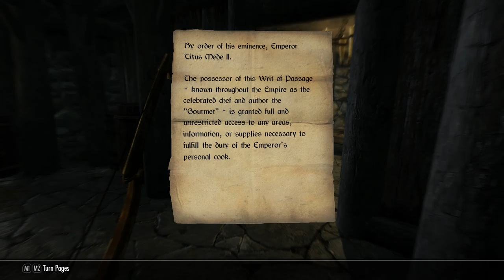Skyrim Special Edition (046) - The Gourmet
I have a killer appetite...